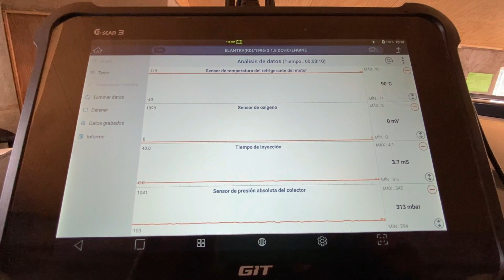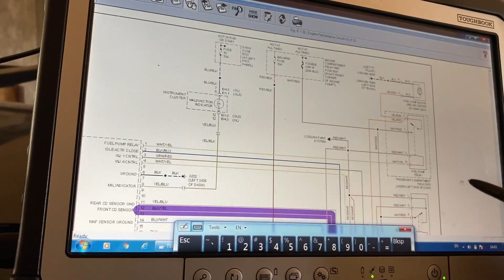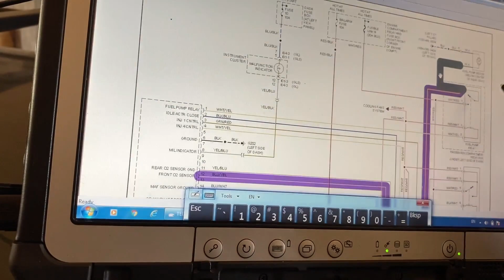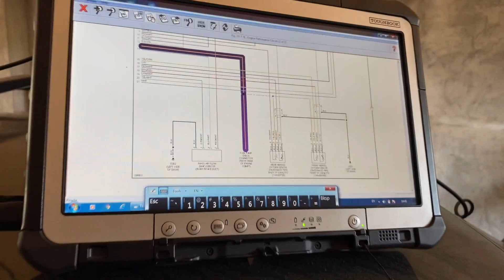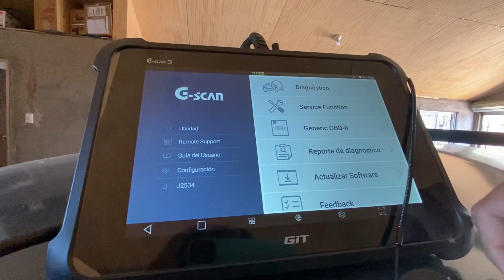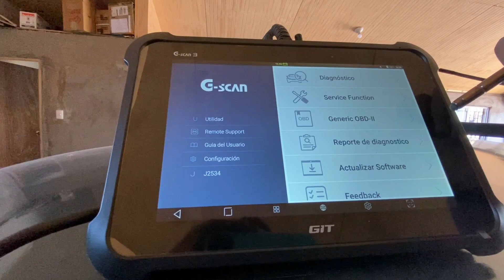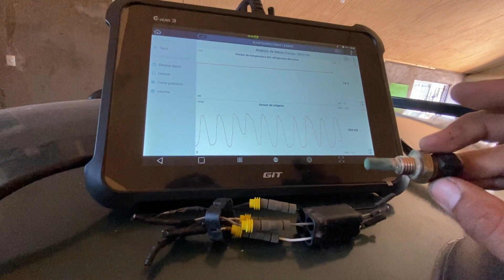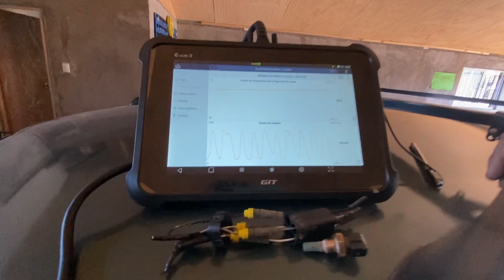HYUNDAI ELANTRA 98 No funciona el Sensor de Oxigeno / Gscan3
Hola amigos aqui les dejo nuevo video de estos vehiculos que en muchas oportunidades son dificil de Revisar con Scanner, .
 El sensor de oxigeno estaba mal conectado es por eso que no generaba ningun voltaje inicial.

Diagramas usados del Programa Michell
Scanner usado Gscan3